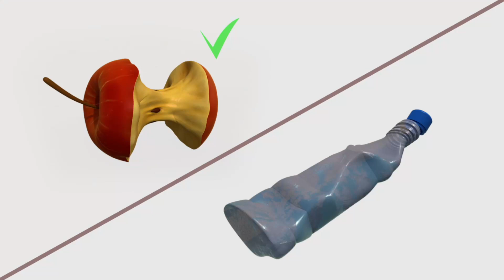Турбозавры 🦕 Самый обычный день ⭐ Классные Мультики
Новая серия мультика Турбозавры: Самый обычный день. Смотрите мультфильм Турбозавры на нашем канале.

Мультики Мультфильмы Турбозавры Мультики мультфильмы Детям multiki мультик длядетей видеодлядетей детскийканал мультикидлядетей мультфильмыдлядетей мультфільми мультфильмдер ⭐ Развлечение для детей, спокойствие для родителей! Все лучшие и безопасные мультфильмы для детей здесь без рекламы. Смотрите, смейтесь и веселитесь с Super Toons в любое время и в любом месте. Загрузите Super Toons прямо сейчас